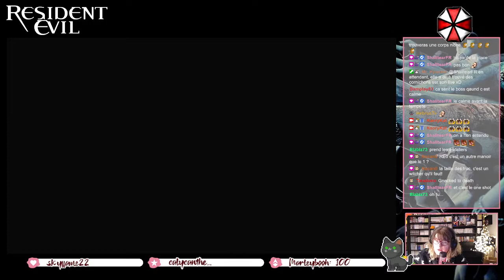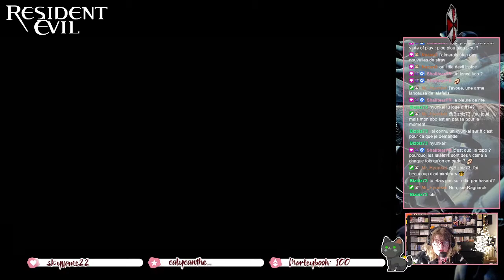Live] Résident Evil 0 #2 : Perdu dans le manoir